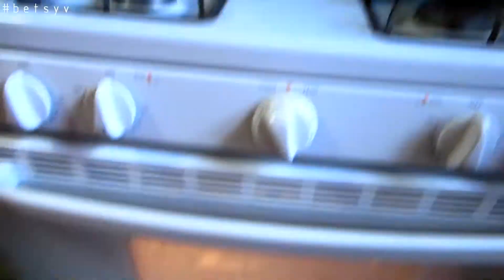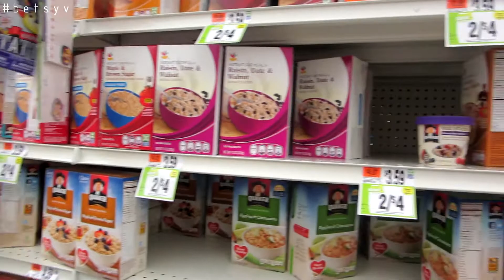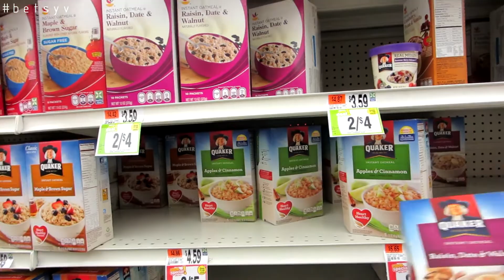Grocery Shopping (1.14.14 - Day 28)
Life with no internet, phone, or television!!! HELP! Oh, and we do some grocery shopping :)